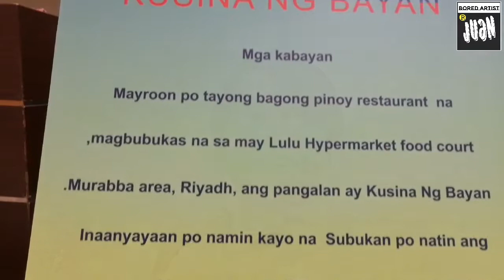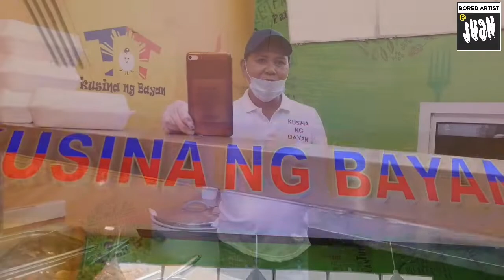KUSINA NG BAYAN opens in LULU MURRABA, RIYADH | BYAHE NI JUAN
We were invited together with the HAPPY TROOPS to the opening of the new Kusina ng Bayan in Lulu Murraba, Riyadh and their menu which includes Kabayan's favorite cuisine.